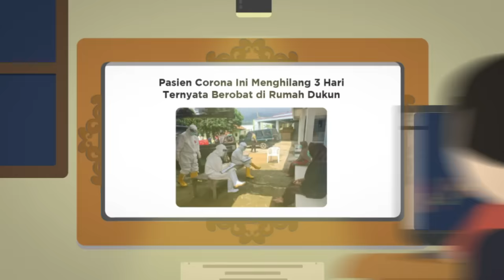Alasan Tersembunyi Kenapa Kita Susah Maju (ft. Inspect History & Indika Foundation)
Indonesia. Negara tercinta ini emang selalu punya banyak masalah. Dari dijajah ratusan tahun, pejabat-pejabat yang makanan favoritnya uang suap, dan tentu aja... pendidikan yang bikin kita konsisten masuk 10 besar dunia dalam kemampuan baca, berhitung, dan sains... tapi dari bawah. Tapi di luar itu semua, ada satu masalah besar yang mungkin kita sering kelewat. Dan, dari dua tahun sebelum teks proklamasi dibacakan, ada tokoh yang udah memprediksi ini. Alasan kenapa Indonesia sulit maju. Siapakah dia? Dan, apakah masalah itu sebenarnya? Enjoy the video!

References:
Sitompul, M. (2020, May 12). Tan Malaka dan Logika Mistika Kaum Sebangsa. Historia.
Jirout, J. J. (2020). Supporting Early Scientific Thinking Through Curiosity. Frontiers in Psychology, 11.
Lumen Learning. (2021). The Scientific Method | Boundless Psychology.
Britannica. (2021, October 15). Scientific Method | Definition, Steps, & Application. Encyclopedia Britannica.
NSW Education. (2020, December 21). Scientific thinking.
Learn, J. (2020, December 28). Just How Dark Were the Dark Ages? Discover Magazine.
Crash Course. (2012, April 26). The Dark Ages. How Dark Were They, Really? Crash Course World History #14. YouTube.
Schoppert, S. (2021, October 8). Centuries of Fear: 6 Superstitions from the Middle Ages. History Collection.
Sullivan, N. (2015). The Dark Ages: Definition, History & Timeline. Study.com.
History. (2020, March 30). Black Death is created, allegedly.
Constitutional Rights Foundation. (2010). The Black Death A Catastrophe in Medieval Europe.
Syambudi, I. (2020, February 11). Jimat Peserta Tes CPNS: dari Garam, Kemenyan, hingga Aksara Arab. tirto.id.
Gabrillin, A. (2020, May 13). Pasien Corona Ini Menghilang 3 Hari, Ternyata Berobat di Rumah Dukun. Kompas.com.
kumparanNEWS. (2021). Untuk Warga Depok, Peneliti LIPI Pastikan Babi yang Ditangkap Adalah Babi Hutan. Kumparan.